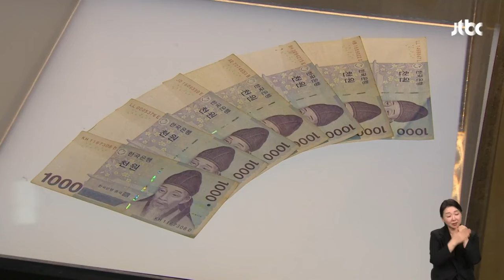'세월호 10주기' 꺼내보는 추억…"엄마 딸로 태어나서 고마워" / JTBC 뉴스룸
다음 달, 4월 16일 세월호 참사가 일어난 지 10년이 됩니다. 10주기를 앞두고 열린 전시회에 아이들의 유품이 공개됐습니다. 딸이 입던 교복, 요리사가 되겠다던 아들의 프라이팬, 가족들이 수시로 꺼내보던 물건들입니다.